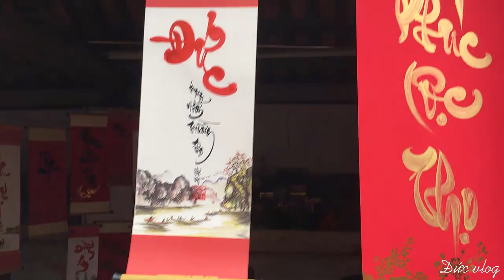Chợ Viềng đồ cổ Nam Trực - Nam Định có gì | Đức vlog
Chợ Viềng, thị trấn Nam Giang, huyện Nam Trực, năm họp chỉ có một phiên, đến hẹn lại lên cứ vào ngày mùng 8 tháng giêng âm lịch người dân địa phương và du khách khắp nơi lại nô nức về Chợ Viềng.

Chợ Viềng là phiên chợ cầu may, mua bán ở đây không mặc cả, là một hiện tượng khá lạ, giàu ý nghĩa văn hóa. Ai đó đến với Chợ Viềng, thị trấn Nam Giang, huyện Nam Trực tỉnh Nam Định đều có một ý niệm mua lấy may, bán lấy may, ăn lấy may, chơi cũng lấy may và như vậy người bán được hàng và khách chơi chợ ai cũng muốn mua được thứ gì đó